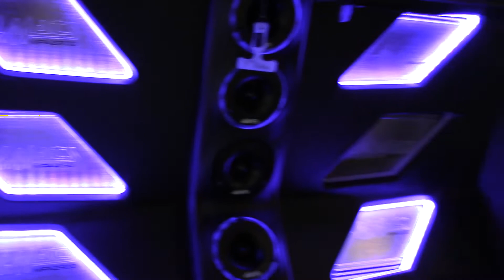SOUL ASYLUM STUDIOS HUMMER H2 AND CAMARO | HD VIDEO TOUR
VIDEO WAS MADE AT NOPI NATIONALS ATLANTA 2015